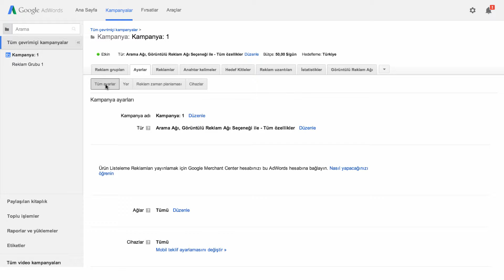Google AdWords - Hariçi IP Listesi Ekleme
Sizin için maliyet oluşturan istenmeyen tıklamalar mı alıyorsunuz? Ayarlar sekmesinden bilgisayar veya ağ IP adreslerini hariç tutarak reklamlarınızı, deyim yerindeyse, İnternet haritasının belirli bölgelerinin dışında bırakabilirsiniz.

Ayarlar sekmesi, İnternet Protokolü (IP) adreslerini kampanyadan hariç tutmanıza olanak tanır. Böylece, o kampanyadaki tüm reklamlar, bu adreslerle ilişkili bilgisayarlarda ve ağlarda gösterilmeyecek şekilde engellenir.